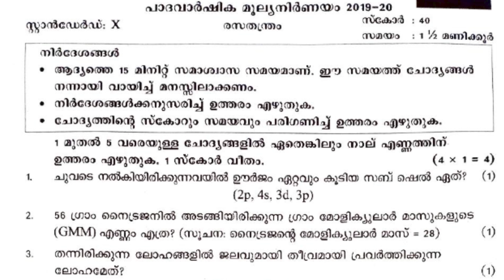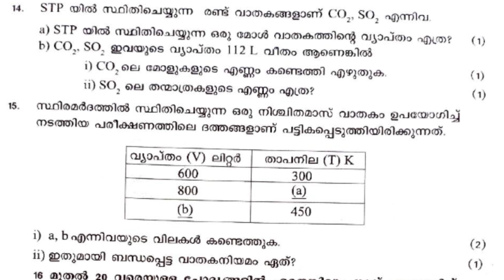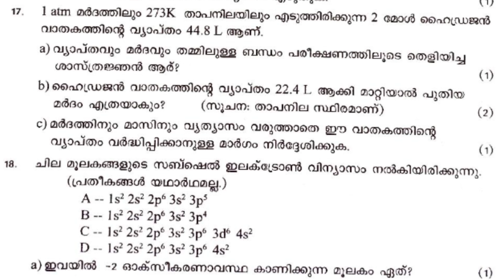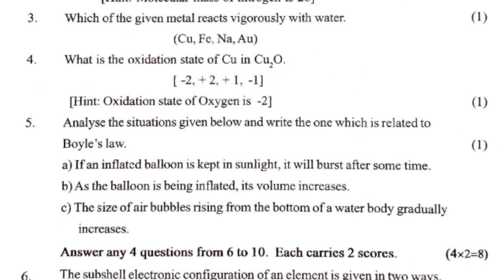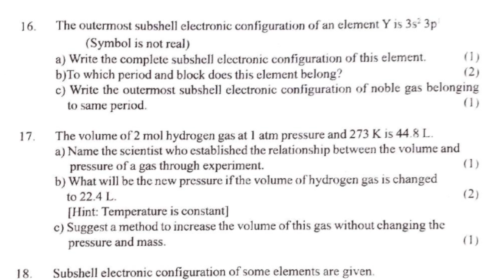CLASS 10 / CHEMISTRY / FIRST TERM 2019-20 / KERALA / QUESTION PAPER / ENG & MAL